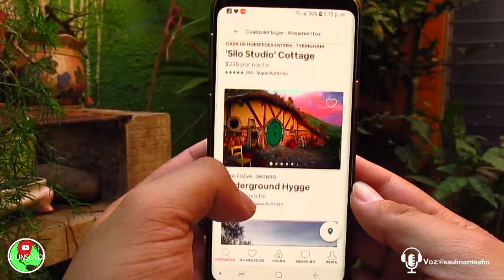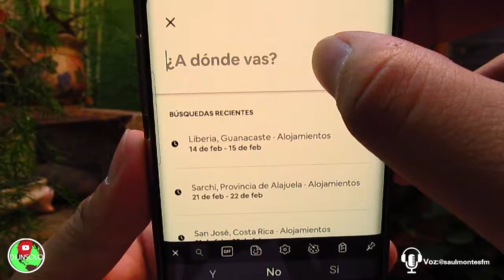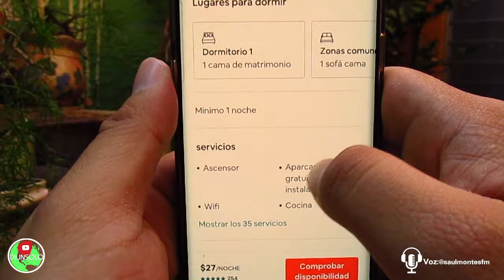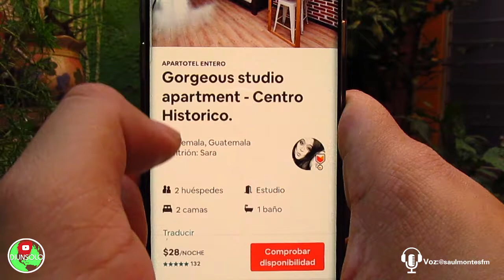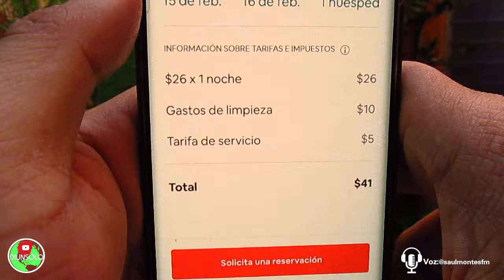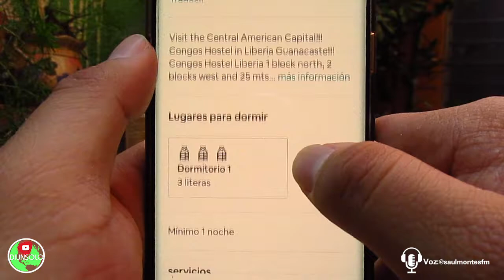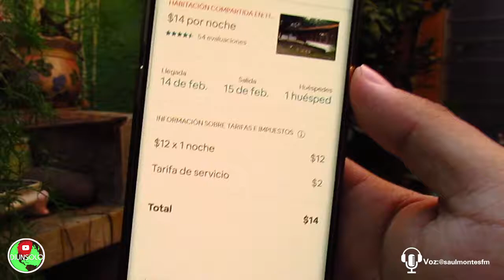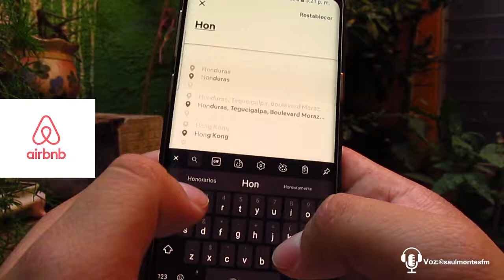🌎Hoteles Baratos🌎 😱| Hospedar Económico Casi Gratis| Habitaciones Alquiler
Hola ! Gracias por visitar mi Canal , espero este video pueda ayudarte !

Con esta app puedes obtener los mejores precios para quedarte en Hostales , Casas privadas o Hoteles  , recuerda que para ello debes de tener una targeta de debito o credito ! Yo ya use esta app y es increible ! Te dejo el link :

Si te gusta , Regalanos un like ! queremos aprender de este mundo de youtube !